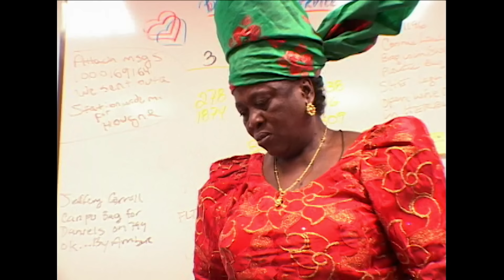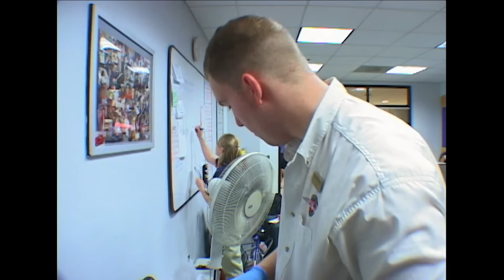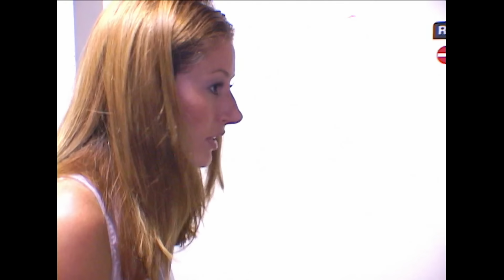YUCK! Airport Insects - Top 4 Moments | Airline | A&E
A woman tries to bring smoked catfish filled with maggots on a plane, in this compilation from Airline.